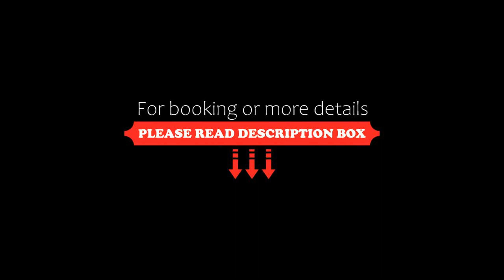Boardinghotel Westarkaden Suites, Heidelberg, Germany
About Property:
You're eligible for a Genius discount at Boardinghotel Westarkaden Suites! To save at this property, all you have to do is sign in.
Located 1 km from Central Station Heidelberg, Boardinghotel Westarkaden Suites offers a garden, and accommodation with a balcony and free WiFi.

The accommodation comes with a flat-screen TV and a private bathroom with bidet, shower and free toiletries, while the kitchen features a fridge, an oven and a dishwasher. There is a seating and a dining area in all ...
Property Type: Hotel
Address: 6 Galileistraße, Bahnstadt, 69115 Heidelberg, Germany
Searching For
1. Boardinghotel Westarkaden Suites - Heidelberg - Germany
2. Boardinghotel Westarkaden Suites - Heidelberg - Germany Address
3. Boardinghotel Westarkaden Suites - Heidelberg - Germany Rooms
4. Boardinghotel Westarkaden Suites - Heidelberg - Germany Amenities
5. Boardinghotel Westarkaden Suites - Heidelberg - Germany Offers and Deals
Audio Credit:
Track Title: Reasons To Hope
Artist: Reed Mathis